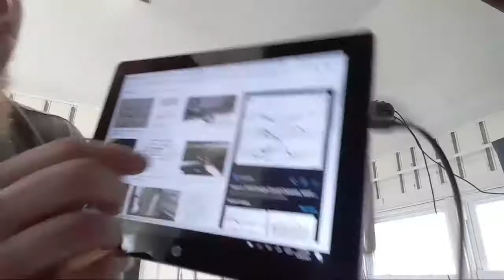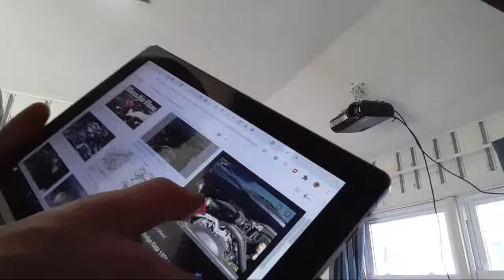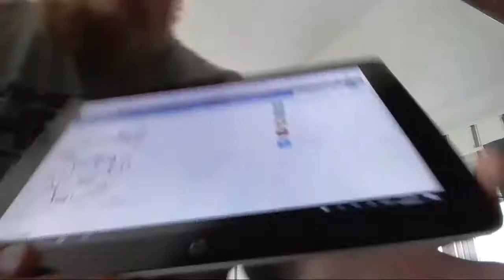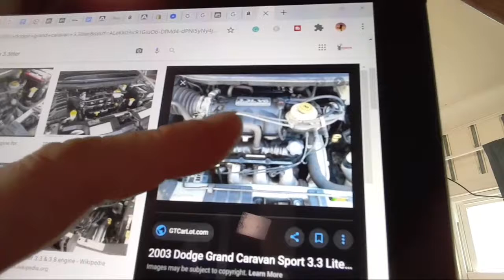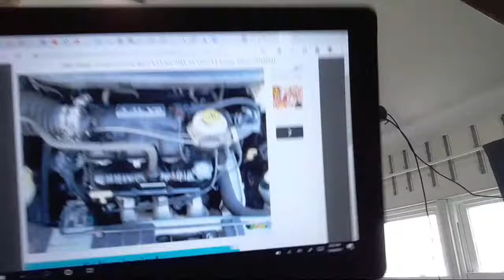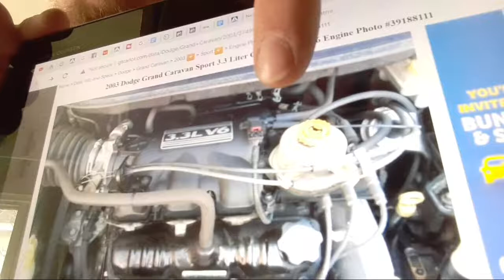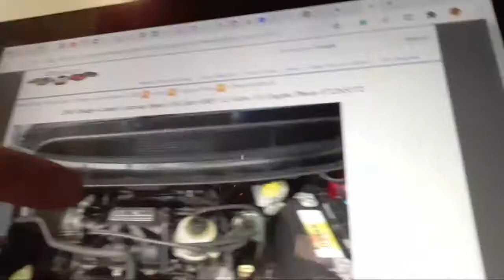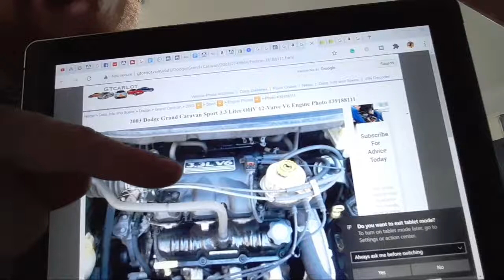Sunday Automotive Questions And Answers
In this Youtube Live, I help subscribers and viewers with their automotive questions and problems. I go through troubleshooting on a Dodge Ram 1500 with the 4.7-liter engine having a crank but no start issue. Also, I go through the jack points and vacuum leak detection on a 2003 Dodge Caravan. Thank you everyone for your continued support on the channel!

TubeBuddy is the main tool that I use to manage the backend of my YouTube channel. It has been a huge lifesaver when it comes to time management and properly optimizing my channel. They have tons of free tools you can check out right here!

Due to factors beyond the control of Sellthoseflippingcars, I cannot guarantee against improper use or unauthorized modifications of this information. Sellthoseflippingcars assumes no liability for property damage or injury incurred as a result of any of the information contained in this video. Use this information at your own risk. Sellthoseflippingcars recommends safe practices when working on vehicles and or with tools seen or implied in this video. Due to factors beyond the control of Sellthoseflippingcars, no information contained in this video shall create any expressed or implied warranty or guarantee of any particular result. Any injury, damage, or loss that may result from improper use of these tools, equipment, or from the information contained in this video is the sole responsibility of the user and not Sellthoseflippingcars.